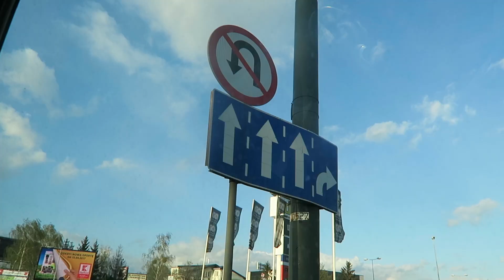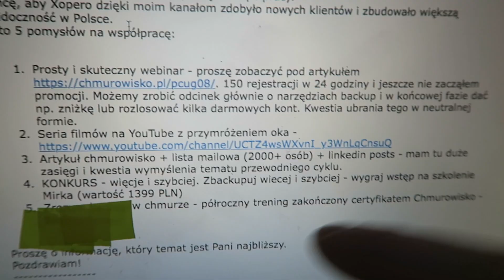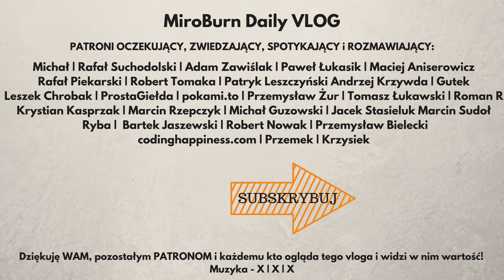UMIEJĘTNOŚĆ, KTÓRA PRZETRWA SZTUCZNĄ INTELIGENCJĘ!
Dzień 291 - 11 kwietnia 2017 - Warszawa